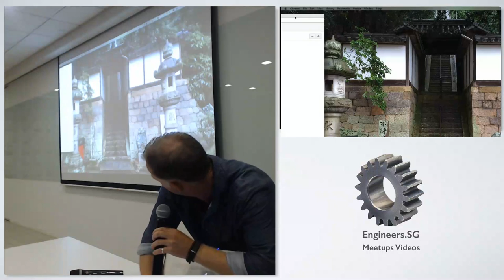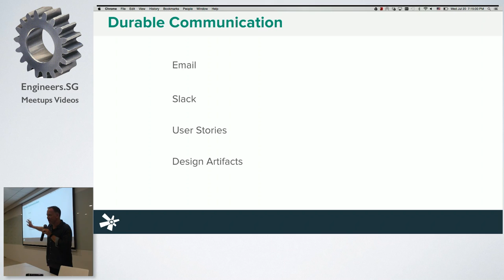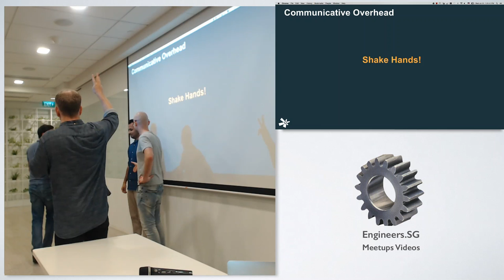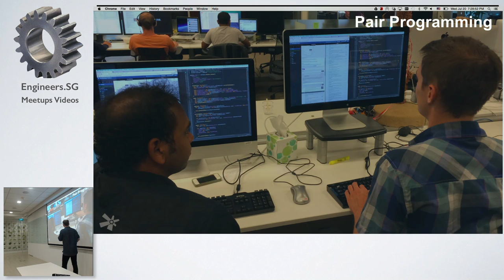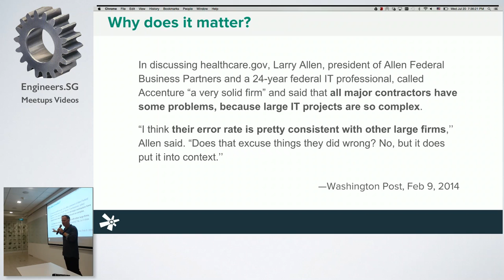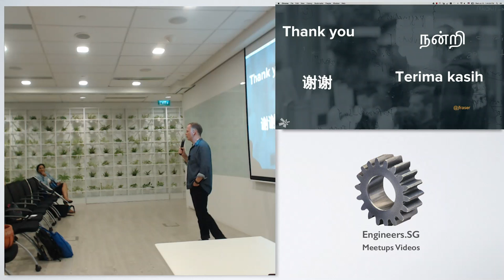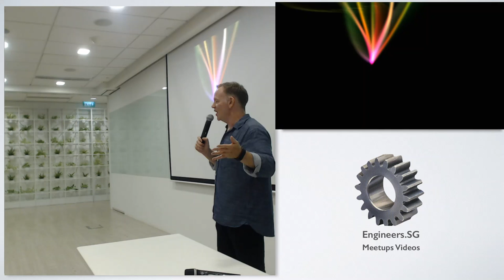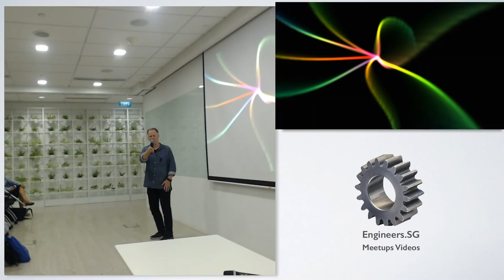Communication within the product team - Product Tank Singapore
Speaker: Jason Fraser, Director of the Innovation Practice; Pivotal Labs